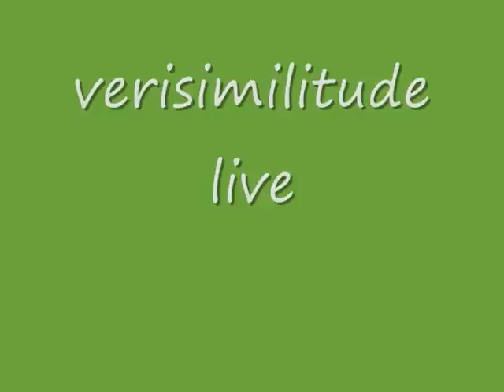verisimilitude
no one was left alive
blinded music